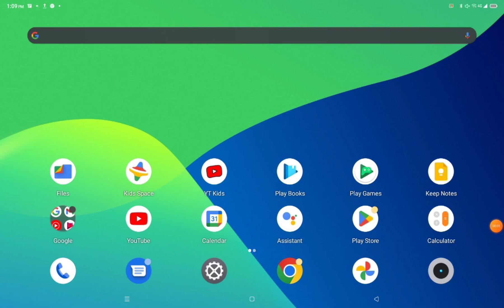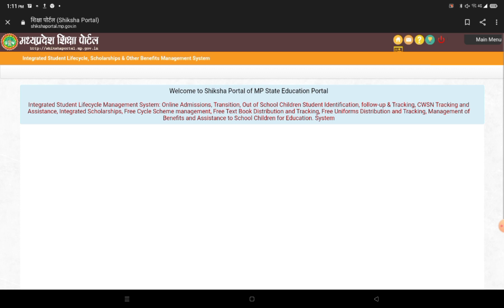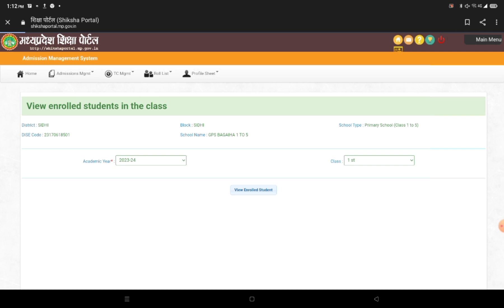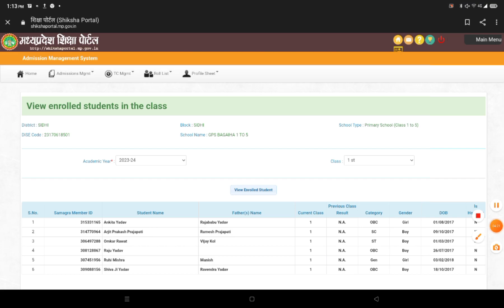shiksha portal mp.gov..in. शिक्षा पोर्टल पर मैप किए गए छात्रों की लिस्ट कैसे देखें। सत्र 2023-24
shiksha portal mp.giv.in.

shiksha portal mp.giv.in.

शिक्षा सत्र -2023-24 में मैप किए गए छात्रों की जानकारी कैसे देखें, हमारे इस वीडियो में बहुत ही सुन्दर आसान तरीके बताए गए हैं। वीडियो अंत तक जरुर देखे वीडियो अच्छा लगे तो कमेंट बॉक्स में अपना सुझाव और प्रतिक्रिया जरूर लिखें, और अभी तक जो हमारे चेनल को subscribe नहीं किए हैं बेल आई कान दबाकर सबसे पहले चेनल को subscribe जरूर करें ताकि अगला विडियो अपलोड करें तो सबसे पहले आपको नोटिफिकेशन मिल जाये, हमारे तरफ से आप सभी को नये -नये वीडियो पर नई -नई जानकारियां समय -समय पर मिलती रहेगी सादर धन्यवाद जय हिन्द 🙏